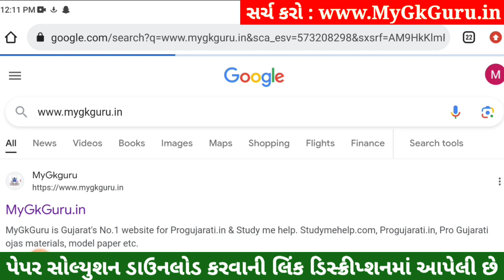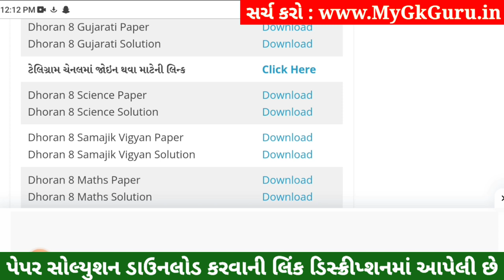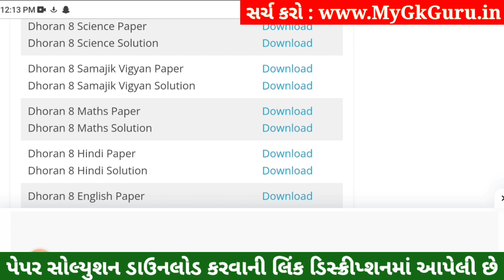💥 Std 8 Science Paper Solution 2023 80 Marks, Dhoran 8 Vigyan Paper Solution 2023 Std 8 Science